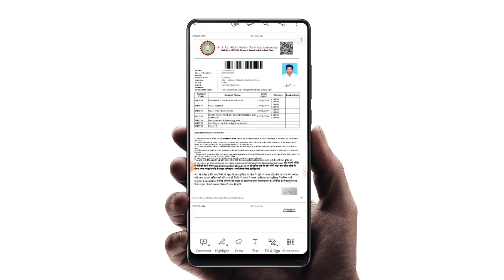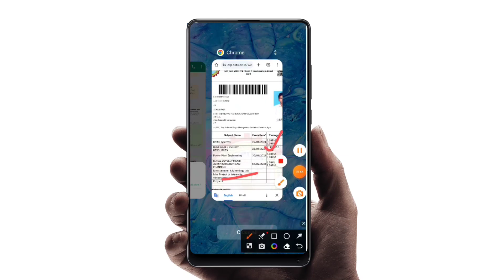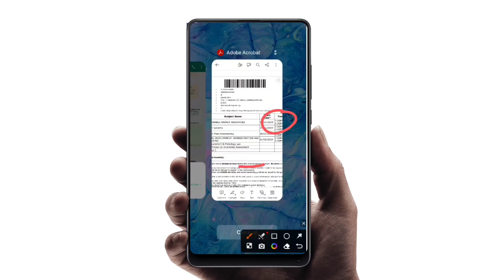Aktu exam date2024|aktu news today|Aktu exams date fir se change ho gyi|admit card check kre2024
Aktu exam date2024
|Aktu exams date fir se change ho gyi|admit card check kre2024